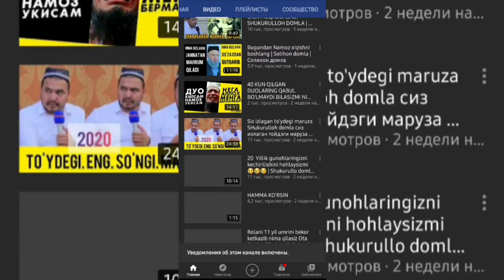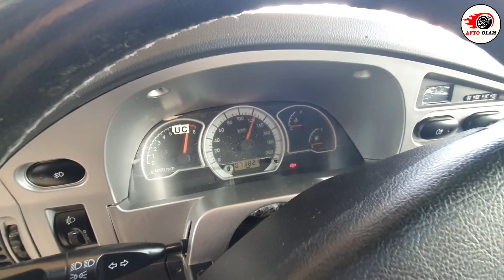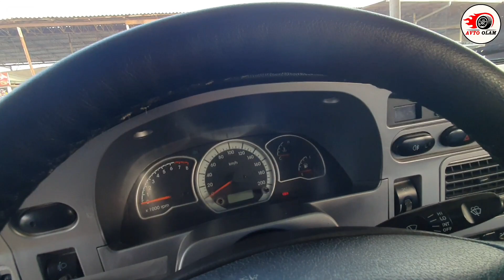URRE BUGUNDAN BOSHLAB MASHINA NARXLARINI ARZONLADI.AVTO OLAM